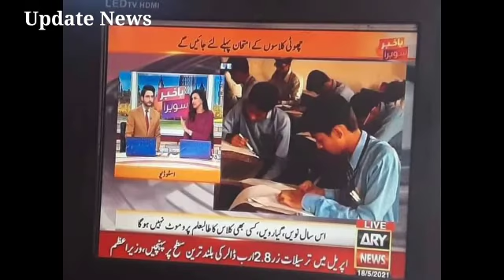Education News | 10th Class 9th, Student ky exam kb tk hon gy update news